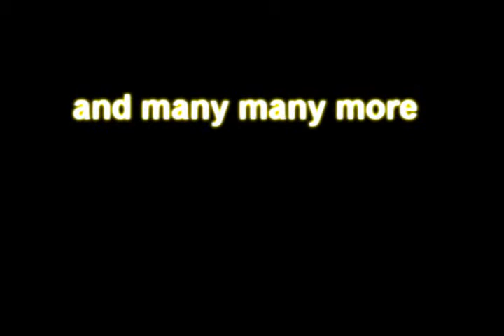ITS SHRED!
Till Death Do We Skate promo